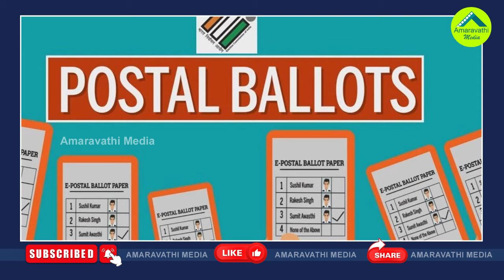కౌంటింగ్‌లో ఫస్ట్ మెజారిటీ ఆ పార్టీదేనా?| Postal Ballots Unveiling Leading Party On Election Result